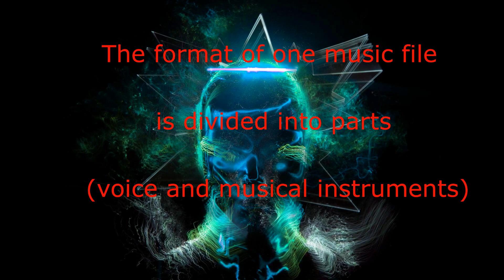🎼 Крутая Indian, медитация, йога, целительной медитации.Track : Divinity ... Cosmos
🎼 Идеально подходит для медитации, йоги, целительной медитации.
Track :   Divinity  ...   Cosmos

🔥 Индия
 Речь идет о разнообразных музыкальных традициях Индии, которые сильно различаются в зависимости от региона.
 Индийская музыка характеризуется использованием классических инструментов, таких как СИТАР и ТАБЛА, сложными мелодиями и ритмами, а также акцентом на духовности и преданности. эксклюзивная коллекция индийских треков.
 Формат одного музыкального файла разделен на части (голос и музыкальные инструменты)

India This is about the diverse musical traditions of India, which vary greatly from region to region.
Indian music is characterized by the use of classical instruments such as SITAR and TABLA, complex melodies and rhythms, and an emphasis on spirituality and devotion.
Exclusive collection of Indian tracks.
The format of one music file is divided into parts (voice and musical instruments)